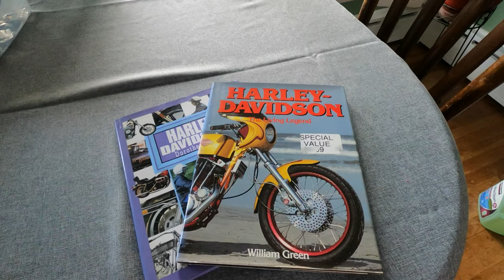Trading the H-D Lifestyle for my Honda / Did it bother me?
I've had many viewers ask me if I miss the H-D lifestyle since buying my 2018 Honda Goldwing.  The truth is yes, leaving the Harley Culture after being in it for 25 years was something I strongly pondered when I bought my Wing.  In this motovlog I attempt to answer questions like these, which is not straightforward as I still wear Harley Davidson riding gear and own tons of Harley Davidson stuff.

BIKE: 2018 Honda Goldwing DCT Tour

HONDA GOLDWING ACCESSORIES:
Ciro Big Cup Holder
Ciro Handlbar Mount
Show Chrome Fork LED Lights
Show Chrome Saddlebag LED Lights
Trunk & Saddlebag Lamps
Bingfu Fakra Antenna Adapter
Marine Flexible Antenna
Goldstrike Tie Down Brackets
Goldstrike Passenger Armrests

RIDING GEAR:
Bell Mag 9 Helmet
Alpinestars Andes v2 Boots

MOTOVLOG SETUP:
GoPro Hero 8 Black
GoPro Accessory Kit

ABOUT ME:
My name is Mengy and this is my motovlogging channel, Moto Mengy.  I plan to upload a Goldwing moto vlog every Monday.  I ride a 2018 Honda Goldwing DCT Tour but I rode Harley Davidson's for 25+ years before.  I'm motovlogging with a GoPro Hero 8 Black mounted to a Bell Mag 9 open face helmet, no external mic!  To me riding is wind therapy.

My goal for the channel is to motovlog Pennsylvania country roads while also motovlog exploring around America.  I'll also talk about biker topics and such, probably test ride a few other motorcycles, and will definitely get lost and accidentally wind up on unpaved roads along the way.